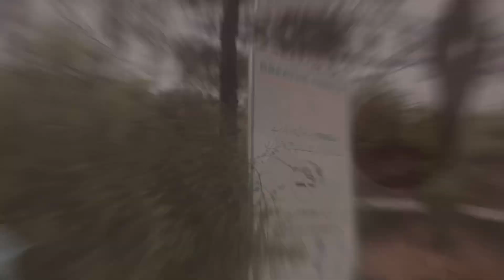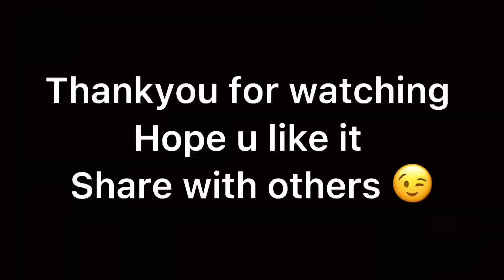Trail 3 to Monal Hikking isb Margalla Hills hiking vlog / Hamza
So here’s my new vlog after a long time hope u like it

Trail 3 to monal hikking